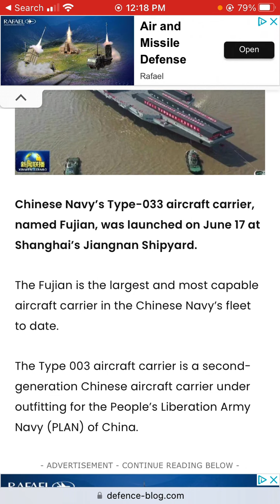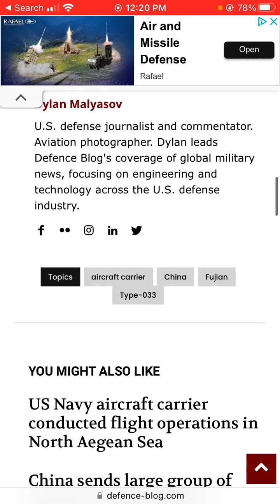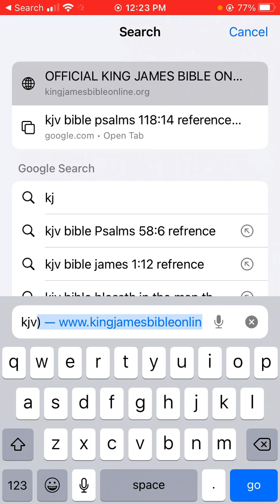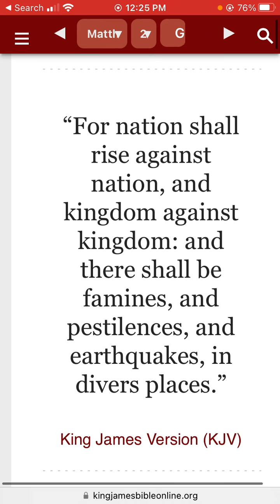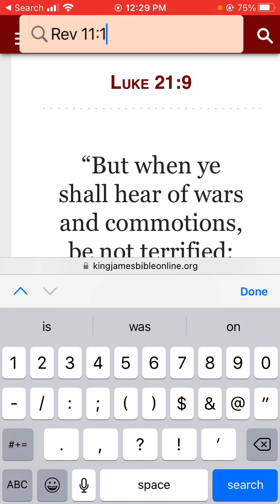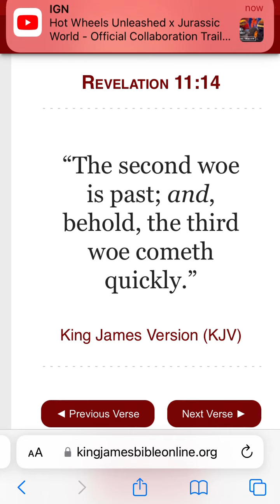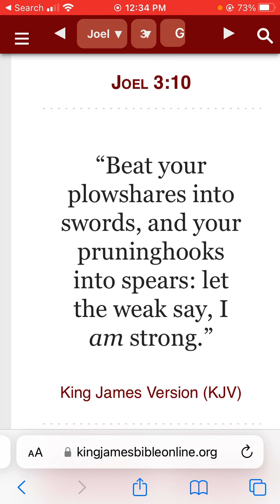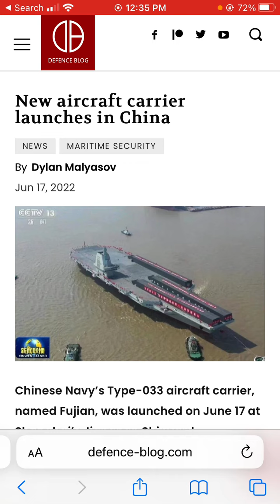New aircraft carrier launches in China.